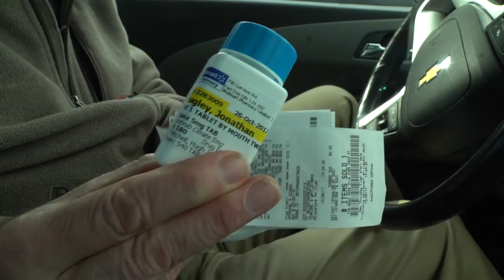Crossing the Border for His Son's Prescription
Every three months, Jonathan Yeagley drives 390 miles from his home outside Philadelphia to a Walmart store half a mile across the border in Canada. There, he purchases the medication Xeljanz for his 20-year-old son who has alopecia areata, a type of hair loss that develops when a person’s immune system attacks hair follicles.

In the United States, the medication costs about $50,000 per year (using a drug discount website). In Canada, the cost is about $15,000.

Read the full series about people dealing with high drug prices